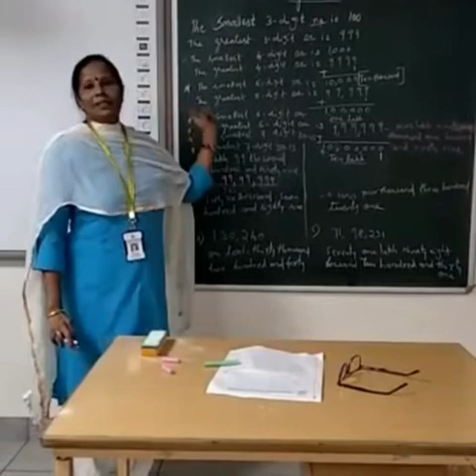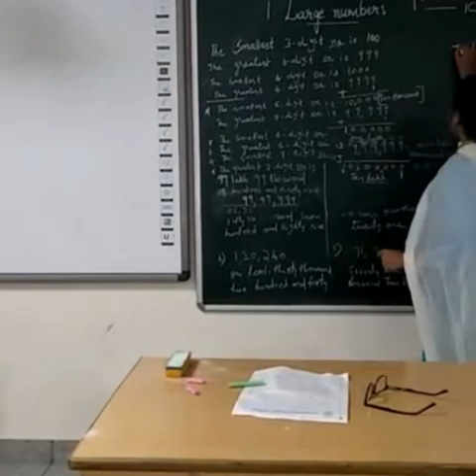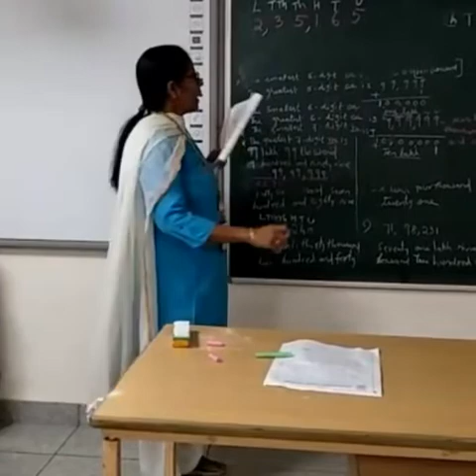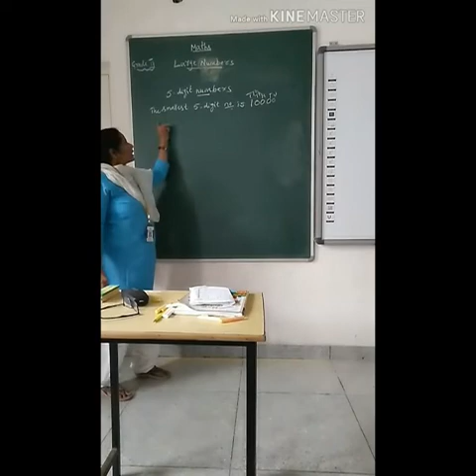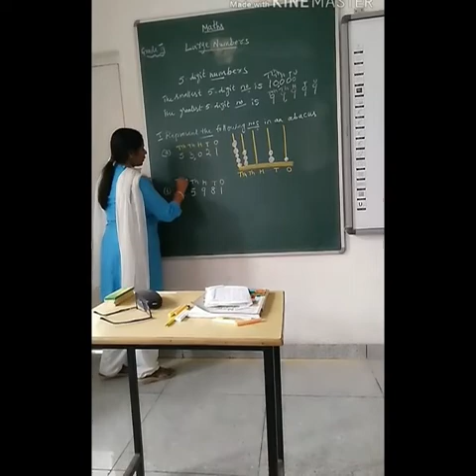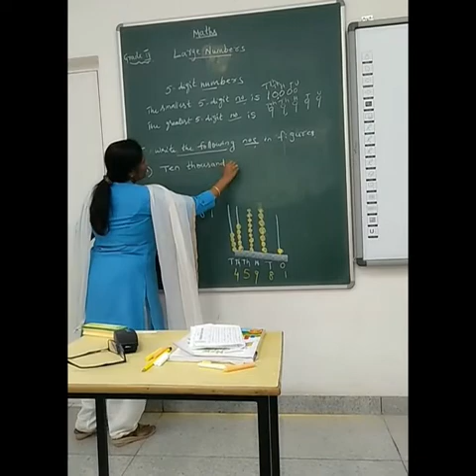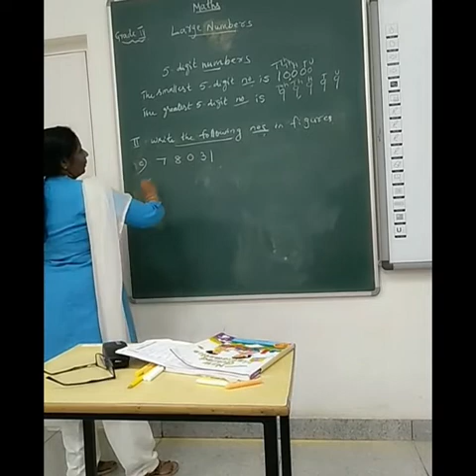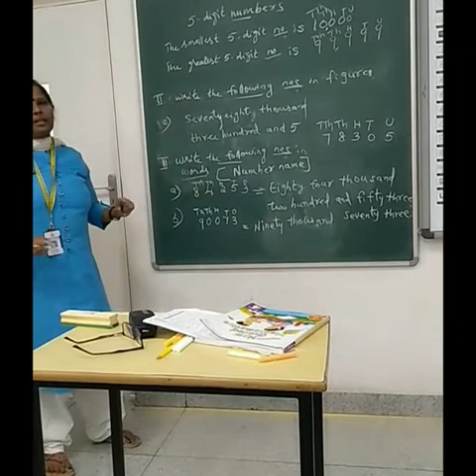GRADE 4 Mathematics